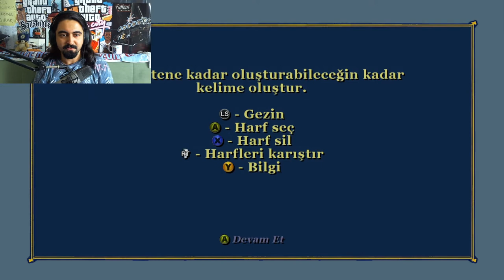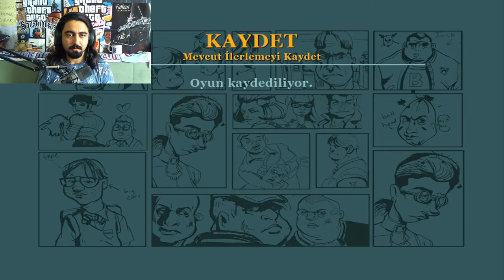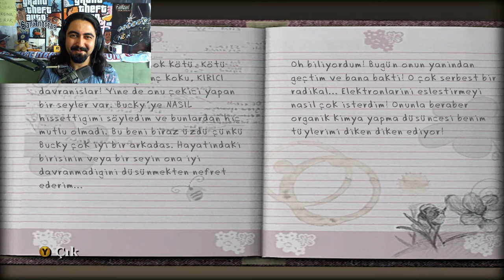İLİŞKİ DURUMU KARMAŞIK - Bully Scholarship Edition #3